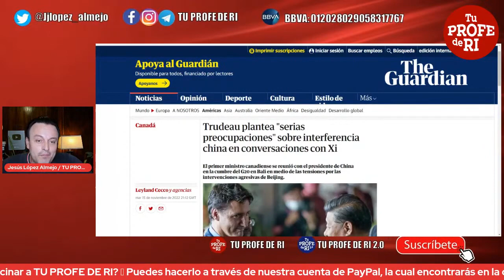XI JINPING HUMILLA PUBLICAMENTE A TRUDEAU POR DESHONESTO EN EL G20